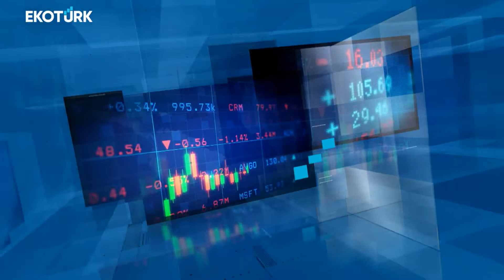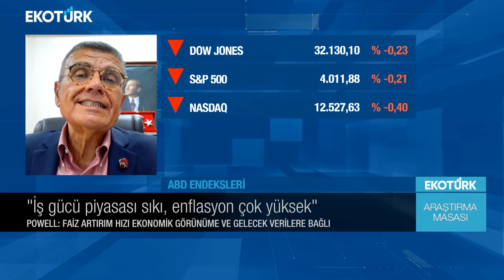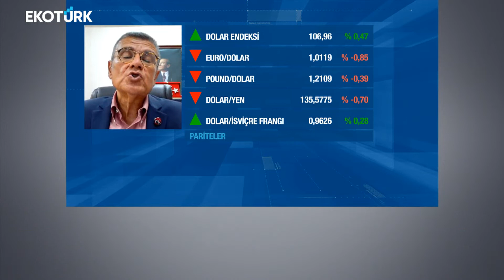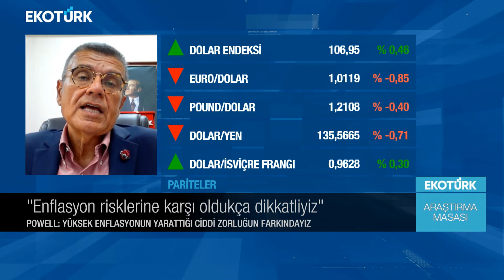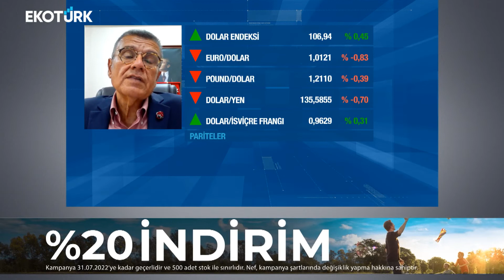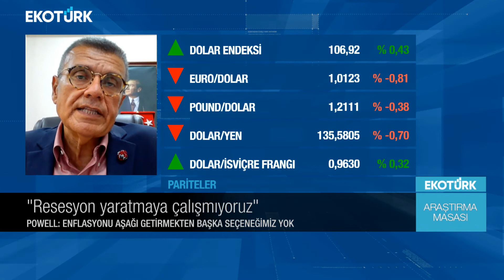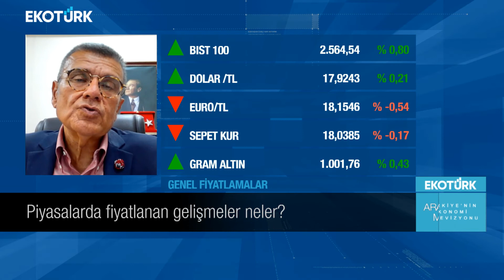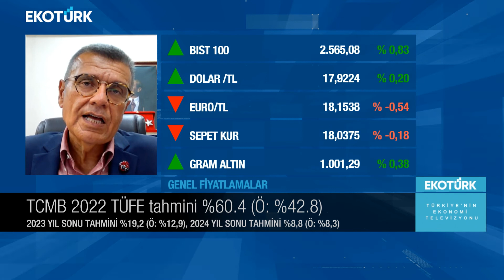Araştırma Masası | Prof. Dr. Murat Ferman | Eren Can Umut (28.07.2022)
EKOTÜRK Araştırma Uzmanı Eren Can Umut ve Prof. Dr. Murat Ferman, piyasalara dair öne çıkan başlıkları ve gözden kaçanları Araştırma Masası'nda birlikte yorumluyor.